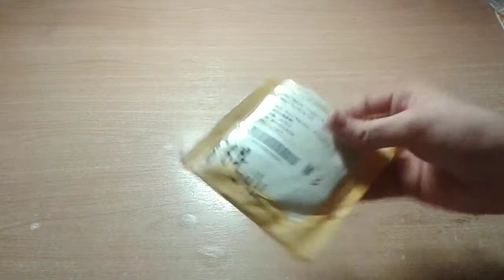Unboxing #20.Pocket mini Knife.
Вот ссылка